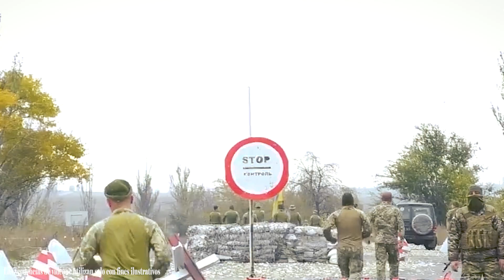Rusia Se Está Rindiendo Huyendo De Ucrania! Un Gran Convoy Se Estrelló en Rusia!